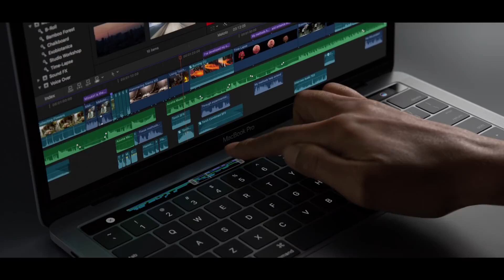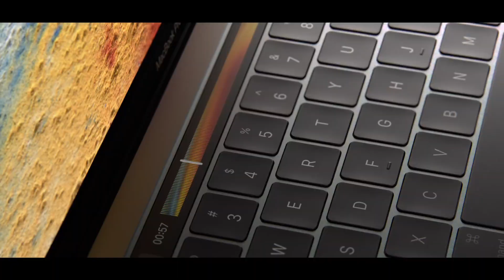Apple Macintosh • The new MacBook Pro • Design, Performance and Features (2016)